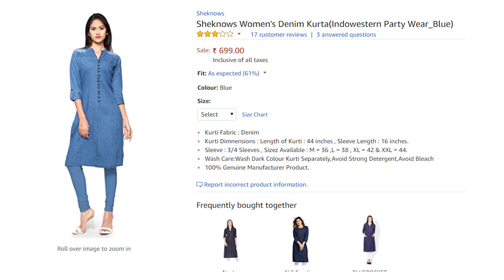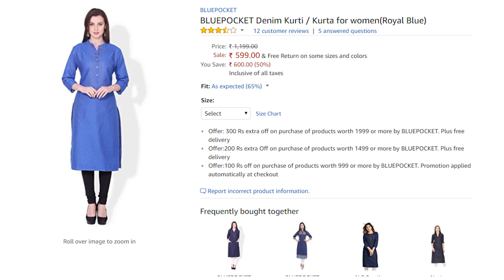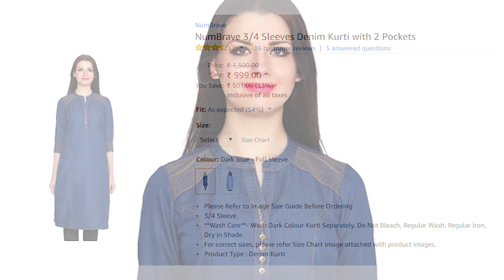Best Denim kurtis for womens under 1000 Rupees with Best denim kurtis design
Best Denim kurtis for womens under 1000 Rupees 2017 | Best denim kurtis design

Hi! friend, today there is a collection of best denim kurtis for women under 1000 Rupees. These Best denim kurtis are selected from denim kurtis amazon store on the base of star rating and consumers comments. These are the best denim kurtis design from the denim kurtis fashion show. In this video, we are shown denim kurtis images slider.

INDEX OF THE BEST DENIM KURTIS UNDER 1000 RUPEES
10. Sheknows Women's Denim Kurta

9. Women's Denim Short Kurti

8. Bluepocket Denim Kurti / Kurta for women(Royal Blue)

7. Sleeves Denim Kurti with 2 Pockets

6. BLUEPOCKET Denim Kurti / Kurta for women with Pockets(Dark Blue)3.5.67

5. Sheknows Women's Denim Kurta ( Indowestern Party Wear _Blue)4.4

4. Nextar Women's Denim Kurti 4.15

3. ALC Creations Women's Denim A-Line Kurti 4.22

2. Kaavi Fab Women's Denim Blue Plain Kurti(KKFKT209-1001_Blue)

1. Aahwan Women's Blue Denim A-line Long Kurti 4.5.148

An advantage of pressing a Bell Icon is you will get a notification as soon as we upload a video on YouTube.

Best online products
We love your Fashion

➤About us➤
Best Online Products aim to bring the latest news about the best selling products and best products from the best online shopping websites So that you can stay up to date in the world of Fashion.

➤Thanking You➤
If you want any information about the best selling products and best products to buy please comment in this video. Once again thank you, friend, we love your fashion.